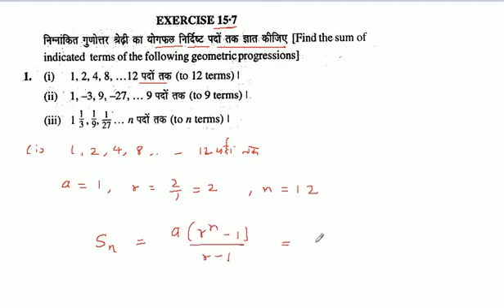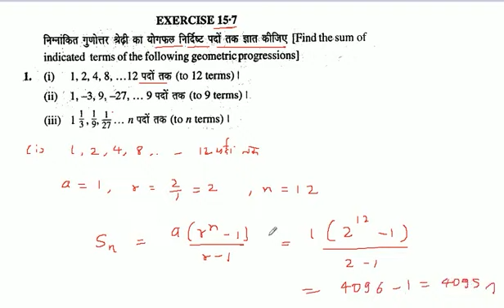निम्नांकित गुणोत्तर श्रेढ़ी का योगफल निर्दिष्ट पदों तक ज्ञात कीजिए 1, 2, 4, 8, ... 12 पदों तक ।